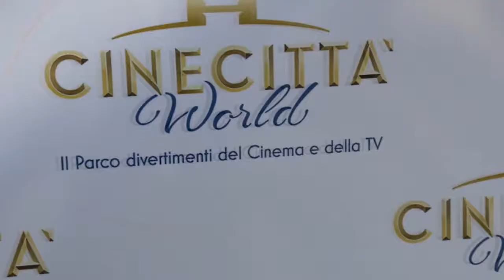Matrimonio da Oscar Cinecittà World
8 Aprile 2017 Prima tappa Matrimonio da Oscar,  nella location di Cinecittà World Park con le modelle Martina Zaccaria, Benedetta Parroccini, Laura Bianchi, Elisa Crocchianti, Ilaria Fontana, Francesca Marino, Camilla D'Ottavio e il modello Manuel Di Bernardo, Mua Pamela Trucco, acconciature  Gianluca Terracina. Gli abiti dell' Atelier Paola Cipriani e le stiliste Stefania Owly Nacci , Lucilla Ferretti.
Programma a cura di Maria De Stena, riprese Fabrizio Fontana, montaggio Dimitri Anderson, fotografia di Gaia Recchia dello studio di Flavio Di Properzio.